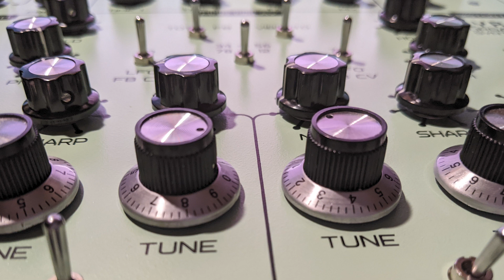SOMA lyra-8/cosmos improvisation 5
another quite gentle and simple ambient drone soundscape - this one sounds a bit more "narrative" I think, not sure what the story is though